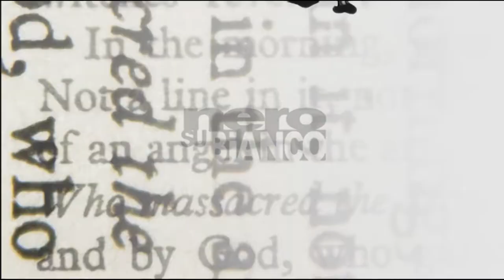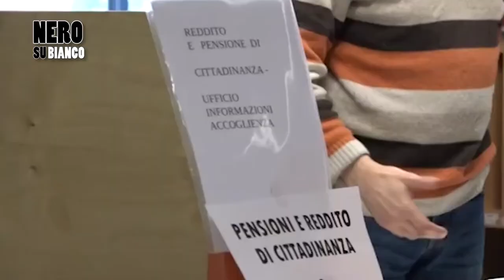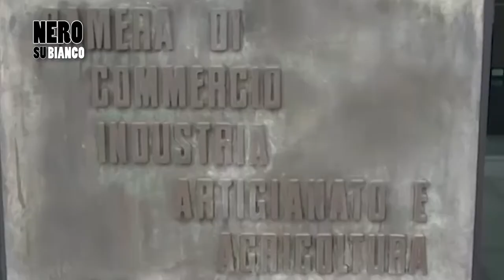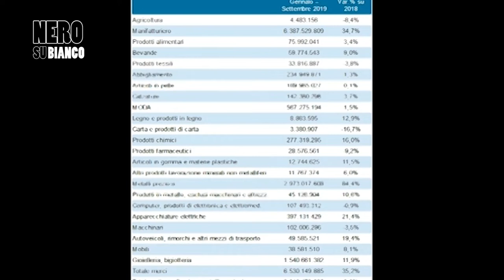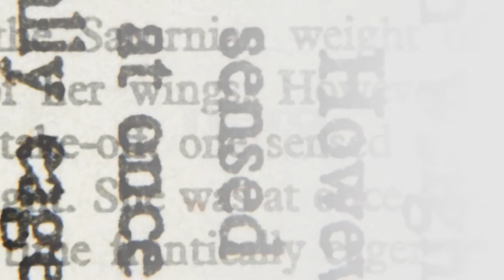Nero su Bianco: problemi e speranze dell’economia aretina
A Nero su Bianco, trasmissione di Arezzo Tv in onda dalla Casa dell’Energia, il 2019 dell’economia aretina. Con Paolo Brandi, dirigente regionale Pd, Massimo Anselmi Ceo di Chimera Gold, Fabio Mori e Piero Franchini